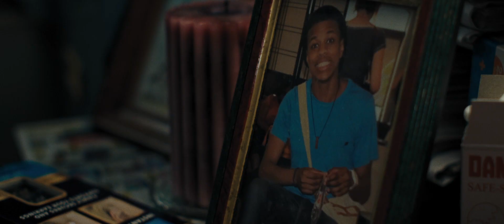The Inspection (2022) Official Trailer